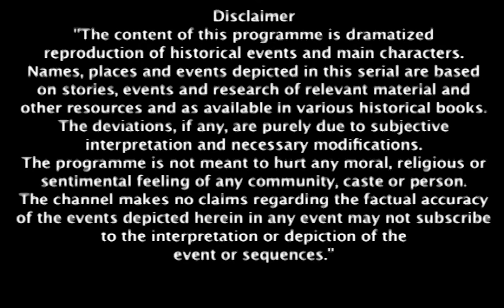Tantia ने Jhansi के योद्धा को पाने का उपाय | Jhansi Ki Rani | Full Ep - 236 | Zee TV